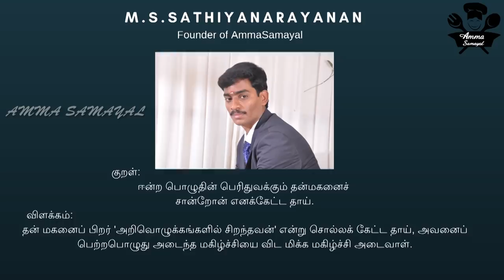வித்தியாசமான மற்றும் சுவையான லஞ்ச் மெனு|Healthy lunch menu amma samayal|Healthy Recipes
Hai Friends Welcome Back to Amma Samayal In this video We Will See Healthy And Tasty Lunch menu
1.VENGAYA VATHAKAL KOLAMBU
2.KATHAMBA PORIYAL
3.CURRYLEAVES RASAM
4.VALAKAI VENGAYA VARUVAL

INGREDIENTS FOR VENGAYA VATHAGAL
1.LADIES FINGER(VENDAKAI) 150 GRAMS
2.TAMARIND. REQUIRED AMT
3.OIL. REQUIRED AMT
4.SALT. REQUIRED AMT
5.CHILLI POWDER 3 SPOONS
6.PEPPER 1 SPOON
7.FENNEL SEEDS 1/2 SPOON
8.TAMARIND POWDER 1/3 SPOON
9.CUMIN SEEDS 1/2 SPOON
10.CURRY LEAVES. REQUIRED AMT
11.ONION 3 NOS
12.TOMATO 2 NOS

   INGREDIENTS FOR KATHAMBA PORIYAL
1.CAULIFLOWER. REQUIRED AMT
2.BEANS 100 GRAMS
3.CARROT 100 GRAMS
4.POTATO 1 NO
5.COCONUT 1 PIECE
6.ROASTED GRAM. SMALL AMT
7.RED CHILLI 7 NOS
8.CINNAMON &GINGER. 1 PIECE
9.MUSTARD &URAD DALL .1 SPOON
10.OIL. REQUIRED AMT
11.SALT. REQUIRED AMT

   INGREDIENTS FOR CURRY LEAVES RASAM
1.TOMATOES 2 NOS
2.GREEN CHILLI 3 NOS
3.CORIONDER POWDER 1/2 SPOON
4.ASAFOETIDA 1/3 SPOON
5.TAMARIND POWDER 1/3 SPOON
6.CUMIN SEEDS 1/2 SPOON
7.PEPPER 1.1/3 SPOON
8.MUSTARD & URAD DALL 1 SPOON
9.CURRY LEAVES. SMALL AMT
10.LEMON 2 NOS
11.OIL. REQUIRED AMT
12.SALT. REQUIRED AMT

  INGREDIENTS FOR VALAIKAI VENGAYA VARUVAL
1.RAW BANANA 3 NOS
2.ONION 4 NOS
3.CHILLI POWDER 1.1/2 SPOON
4.CURRY LEAVES. REQUIRED AMT
5.TAMARIND. REQUIRED AMT
6.OIL. REQUIRED AMT
7.SALT. REQUIRED AMT